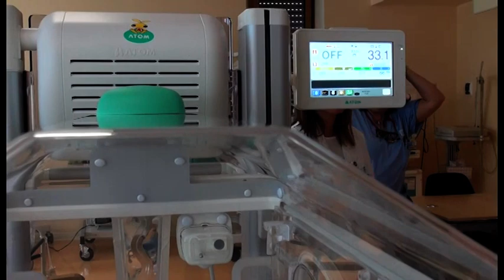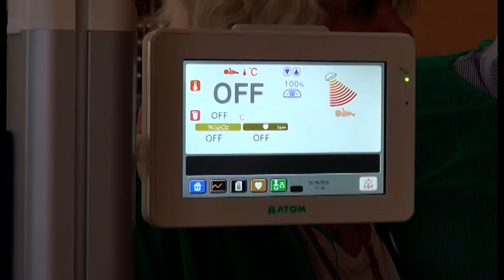Neonatologia, donata un'incubatrice nel ricordo di Anita